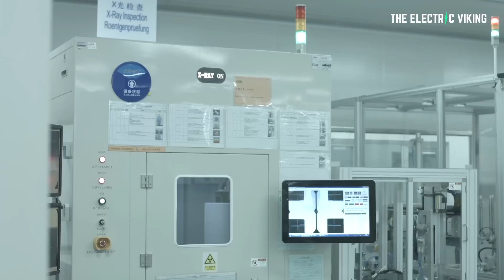BMW to use Tesla 4680-like batteries from China in new EVs